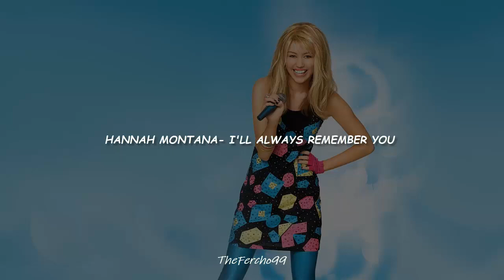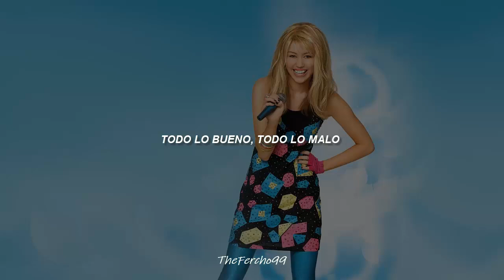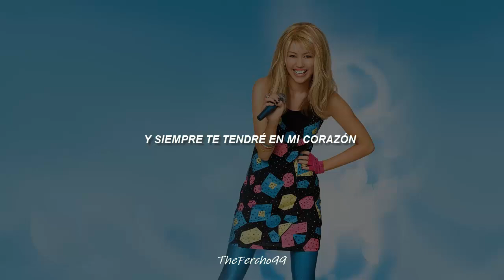Hannah Montana- I'll Always Remember You//Sub. Español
Un temita de mi crush de la infancia y adolescencia, la bellísima Hannah Montana!! :)

🎶Canción: I'll Always remember You
🎸Artista: Hannah Montana
🧐Álbum:  Hannah Montana Forever